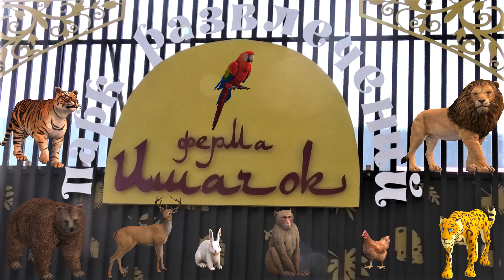Счастье лемуров Катти - погреть своё пузико! The happiness of Kati lemurs is to warm their bellies!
Забавные Кошачьи лемуры, они так интересно греются на солнышке))) По очереди подошли показать себя!
Funny Cat lemurs, they are so interesting basking in the sun))) They took turns coming up to show themselves!